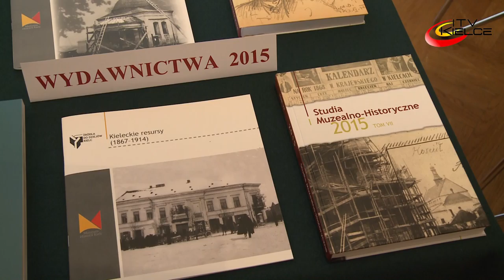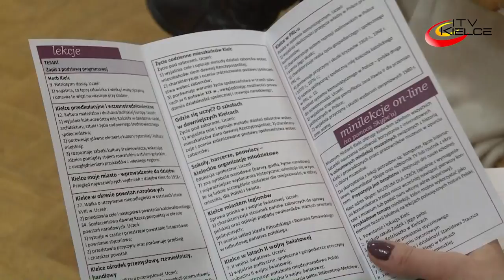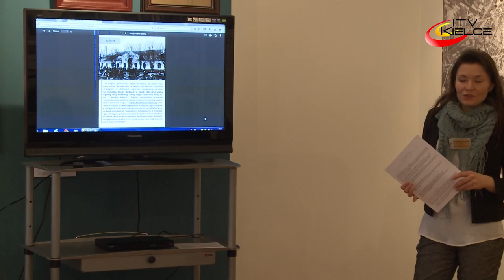Co nowego w Muzeum Historii Kielc? - ITV Kielce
W ósmy rok działalności Muzeum Historii Kielc wkroczyło wystawą „Wizerunek miasta”. Ekspozycję, prezentującą nie tylko różne zakątki Kielc, ale też jak stolica regionu zmieniała się na przestrzeni lat, można będzie oglądać do maja. Natomiast od czerwca do października muzeum zaprasza na wystawę poświęconą Szkole Akademiczno-Górniczej w Kielcach. Na czerwiec muzeum przygotowuje także ekspozycję plenerową na Rynku poświęconą Bolesławowi Markowskiemu, zasłużonemu dla miasta ekonomiście, piastującemu m.in. funkcję wiceministra skarbu.   Zaś w planach na ostatni kwartał tego roku jest jubileuszowa wystawa „Kielce w fotografii Jerzego Piątka”, artysty związanego z Kielecką szkoła krajobrazu. Kolejne ekspozycje prezentowane będą w „Małej Galerii” Muzeum Historii Kielc.

Zbiory placówki wzbogaciły się o nowe nabytki. To na przykład broń ofiarowana przez Komendę Wojewódzką Policji, a wśród niej: pistolet Vis produkcji niemieckiej, radziecki pistolet maszynowy PPSz wzór 41 czy brauning wzór 1906. Placówka zakupiła obraz Stanisława Praussa - „Wrzesień 1939 roku”, artysty tworzącego przed i po wojnie w Kielcach. Anonimowy darczyńca ofiarował natomiast  obrazy Adama Królikowskiego - jednego ze świętokrzyskich przewodników. W zbiorach znalazła się także kolekcja butelek z przedwojennych wytwórni alkoholi, m.in Edwarda Karscha,  a także eksponaty z kieleckich ulic z okresu 20-lecia międzywojennego. Wśród nich tablica z placu Marszałka Piłsudskiego, czyli dzisiejszego Rynku, waga z fabryki przy ulicy Focha, czyli Paderewskiego czy też pudełko z Księgarni Polskiej przy ulicy Dużej.

Muzeum Historii Kielc rozwija działalność edukacyjną. Oferta dostosowana jest do wszystkich grup wiekowych, od przedszkolaków, po osoby dorosłe. Warto skorzystać z lekcji w muzeum, warsztatów czy spacerów historycznych. Przygotowywany jest również program spotkań dla  osób niepełnosprawnych oraz  nowy cykl, połączony z warsztatami,  poświęcony mniejszościom narodowym.

W planach na 2016 rok są także konferencje naukowe oraz dalsze prace nad powstającą w muzeum książką o prezydentach, komisarzach oraz burmistrzach Kielc w latach 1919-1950.

Szczegóły dotyczące oferty Muzeum Historii Kielc dostępne są na stronie internetowej instytucji.